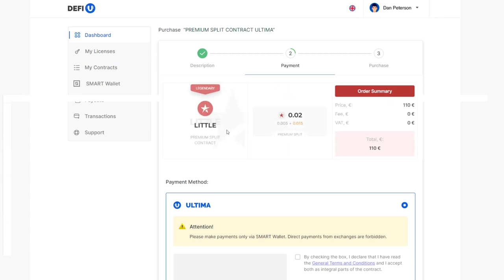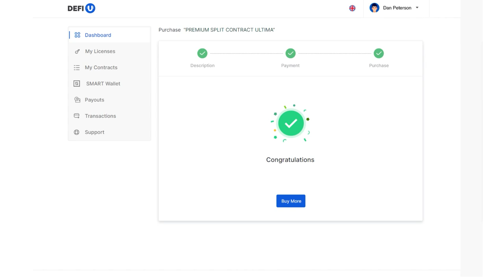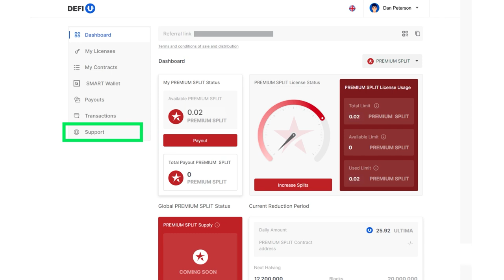Bagaimana cara membeli paket PREMIUM SPLIT CONTRACT?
PREMIUM split contract — adalah paket kombinasi yang menggabungkan lisensi dan kontrak. Paket ini memberi Anda hak untuk memiliki Premium split token, atau PSP. Selain itu, menyimpan token PSP di SMART WALLET adalah kesempatan untuk menerima ULTIMA setiap hari ke dompet Anda langsung dari PREMIUM pool.

Dalam instruksi ini, kami akan menunjukkan kepada Anda cara membeli paket tersebut.